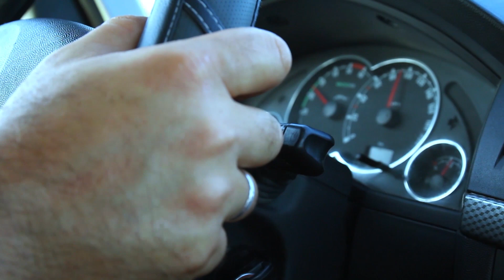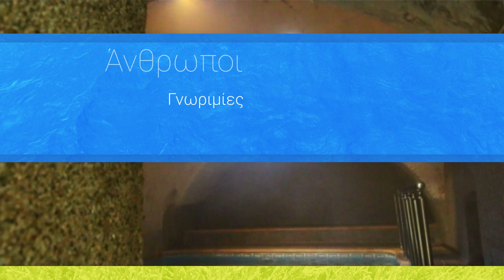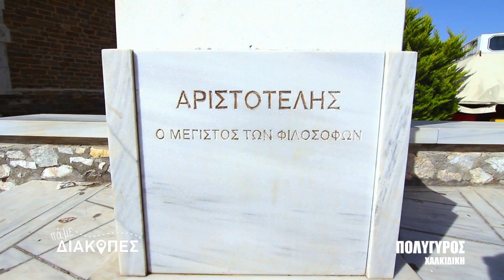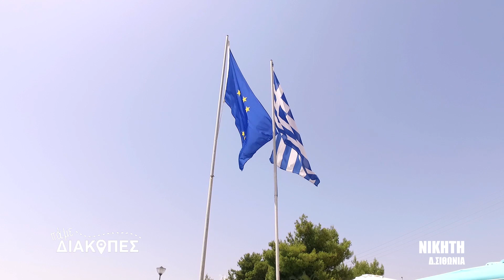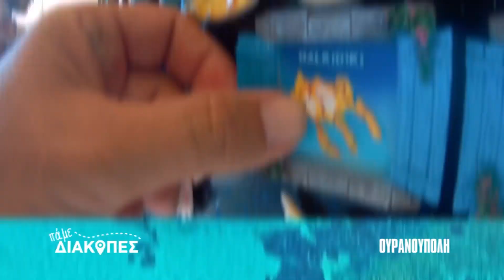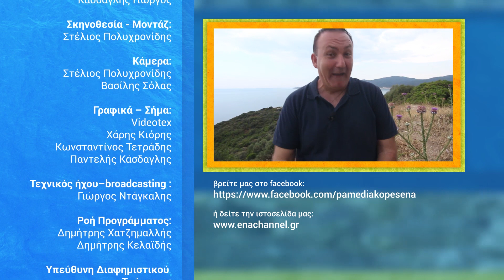ΠΑΜΕ ΔΙΑΚΟΠΕΣ ΧΑΛΚΙΔΙΚΗ (ΕΚΠΟΜΠΗ FHD)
Ανάμεσα σε χιλιάδες πανέμορφες τοποθεσίες στην Ελλάδα, η Χαλκιδική παραμένει για πολλές δεκαετίες ένας από τους κορυφαίους και αγαπημένους τουριστικούς προορισμούς, τόσο για τον Έλληνα όσο και για τον ξένο επισκέπτη.

Το μυστικό είναι ότι η Χαλκιδική μπορεί να καλύψει κάθε ανάγκη και προτίμηση με τις φυσικές της ομορφιές και ένα δίκτυο τουριστικών υπηρεσιών υψηλής ποιότητας.

Χαλκιδική [gohalkidiki.com]Εάν αγαπάτε την θάλασσα, στην Σιθωνία και τις ανατολικές ακτές της Χαλκιδικής θα συναντήσετε πολλές ήσυχες παραλίες που συγκαταλέγονται στις ομορφότερες και καθαρότερες όλης της χώρας. Εάν πάλι αναζητάτε την έντονη νυκτερινή ζωή, η Κασσάνδρα και οι δυτικές περιοχές της Χαλκιδικής είναι γεμάτες από κοσμικές παραλίες, εστιατόρια δίπλα στην θάλασσα και bars όπου η διασκέδαση κρατά ως το πρωί.

Η μεγάλη τουριστική ανάπτυξη της Χαλκιδικής οδήγησε και στην δημιουργία αντίστοιχων υπηρεσιών εξαιρετικής ποιότητας σε τιμές που μπορούν να καλύψουν κάθε προϋπολογισμό. Από την Σιθωνία έως και την Ουρανούπολη στην χερσόνησο του Άθω, θα βρείτε χιλιάδες ξενοδοχεία, ενοικιαζόμενα δωμάτια-διαμερίσματα, βίλλες με όλες τις ανέσεις δίπλα στην παραλία, οργανωμένα camping, εστιατόρια, αλλά και κάθε είδους καταστήματα για τις καθημερινές σας ανάγκες. Και μην ξεχνάμε ότι δίπλα στην Χαλκιδική βρίσκεται η Θεσσαλονίκη, ένας ιδανικός προορισμός για μία ημερήσια εκδρομή και την εξερεύνηση της μακραίωνης ιστορίας της.

Αυτή είναι η πολύ γνωστή Χαλκιδική της θάλασσας και των διακοπών, αλλά υπάρχει και η ορεινή Χαλκιδική που θα ενθουσιάσει όσους λατρεύουν τις γραφικές τοποθεσίες, τις πανέμορφες διαδρομές με το αυτοκίνητο και τα ήσυχα εστιατόρια και ταβέρνες με εξαιρετικό φαγητό. Το οδικό δίκτυο σε όλη την Χαλκιδική είναι πολύ καλό και εάν επισκεφθείτε τα ορεινά μικρά χωριά θα μπορέσετε να θαυμάσετε μία μοναδική θέα από ψηλά και να γνωρίσετε από κοντά την μακραίωνη ιστορία τους και τα χαρακτηριστικά μιας ιδιαίτερης αρχιτεκτονικής.

Εάν οι διακοπές σας είναι σύντομες και πρέπει να επιλέξετε συγκεκριμένους προορισμούς με ιδιαίτερο αρχιτεκτονικό ενδιαφέρον και σημαντική ιστορία, θυμηθείτε την Άφυτο στην Κασσάνδρα, τον Παρθενώνα στην Σιθωνία και την Αρναία στην Βόρεια Χαλκιδική.

Πριν τελειώσετε τις διακοπές σας, μην ξεχάσετε να επισκεφθείτε τρεις από τις πιο διάσημες τοποθεσίες στην Χαλκιδική με παγκόσμιο ενδιαφέρον. Η πρώτη είναι βέβαια η μοναστική κοινότητα του Άθω με τα 20 μοναδικά μοναστήρια και ένα φυσικό τοπίο εξαιρετικής ομορφιάς. Η δεύτερη τοποθεσία είναι το περίφημο σπήλαιο Πετραλώνων στην δυτική Χαλκιδική με τα αρχαιότερα ανθρώπινα ευρήματα σε ολόκληρη την Ευρώπη και η τρίτη, τα Αρχαία Στάγειρα τη γενέτειρα του φιλόσοφου Αριστοτέλη και δασκάλου του Μεγάλου Αλεξάνδρου.